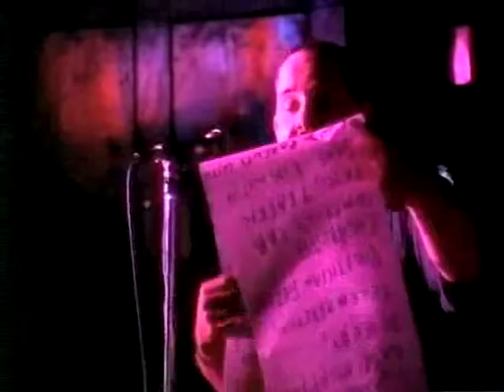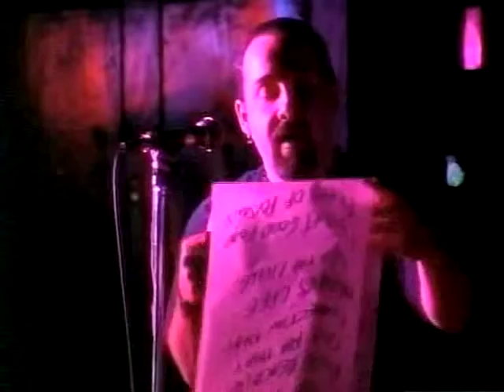Big Poppa E - Pushing Buttons (Colorado Springs, CO)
Three-time HBO Def Poetry veteran and National Poetry Slam Champion Big Poppa E.